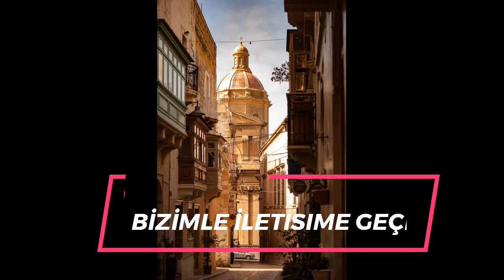MALTA DİL OKULLARI - MALTA DİL KURSLARI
Batı Akdeniz Yurtdışı Eğitim , Malta Dil Okulları Resmi Temsilcisidir. Malta dil okulu programları ile ilgili bizimle iletişime geçebilir , Ücretsiz Danışmanlık hizmetlerimizden faydalanabilirsiniz !

Neden Malta'da ingilizce Dil Eğitimi ?
✔️AB üyesi , Anadil ingilizce olan malta'da dil okulları Ekonomiktir
✔️Senenin 300 günü  güneşli hava , ve eşsiz malta kumsalları
✔️Eğitim alırken aynı zamanda çalışma imkanı
✔️Türkiye’ye sadece 2,5 saat uzaklıkta , 7 günde vize alımı !

🔝Tüm bu imkanlara hemen erişebilirsin.

Malta Dil Kursu Başvuru  , vize işlemleri , Malta Havalimanı Karşılama,  Konaklama ayarlanması  ve Yerleşimi , Ücretsiz Danışmanlık hizmeti !